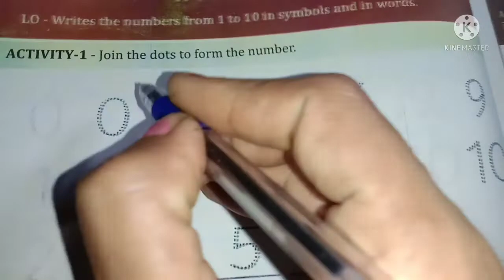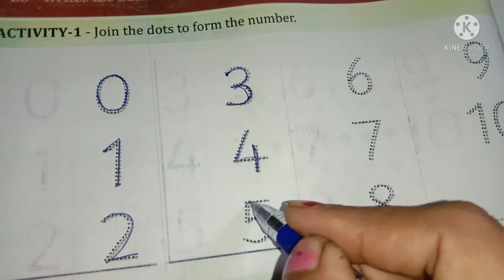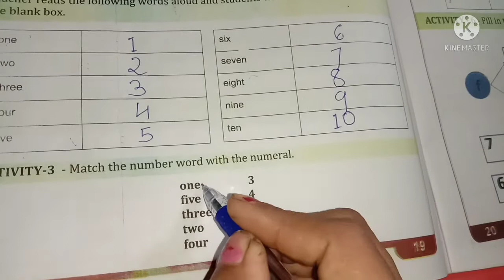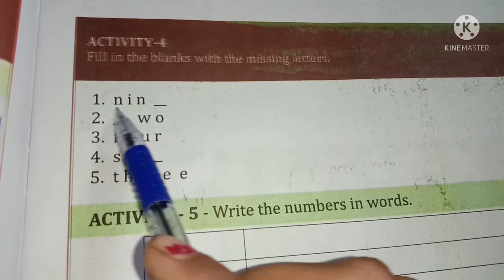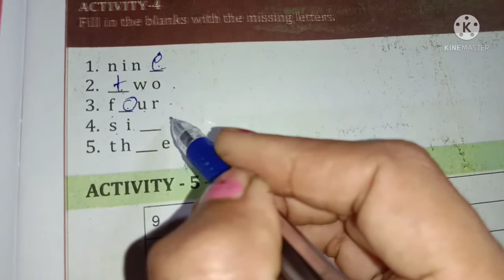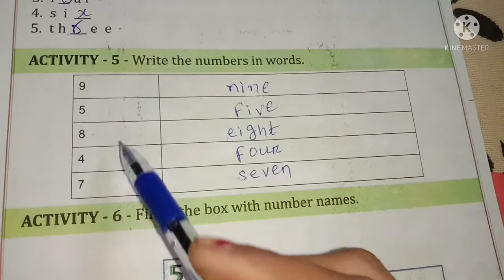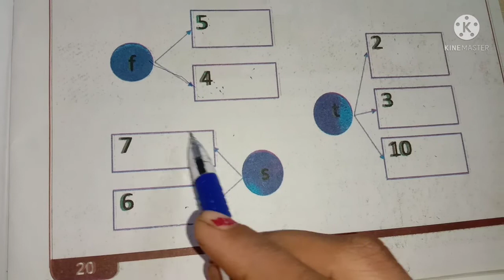Worksheet 11 Class 6 English Utthan Osepa 2021-22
Class 6 English Utthan worksheet 11 Osepa 2021-22